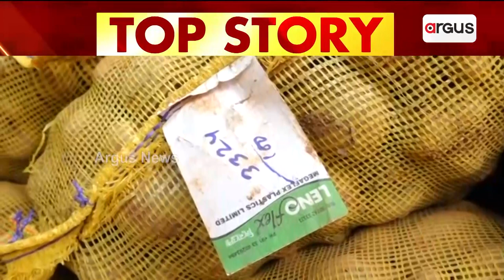ଆଜିବି ଆସିପାରିଲା ନାହିଁ ପଶ୍ଚିମବଙ୍ଗରୁ ଆଳୁ || Potato Crisis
ଆଜିବି ଆସିପାରିଲା ନାହିଁ ପଶ୍ଚିମବଙ୍ଗରୁ ଆଳୁ ଟ୍ରକ । କେବେ ଆଳୁ ଆସିବ ତାକୁ ନେଇ ଦ୍ବନ୍ଦରେ ବେପାରୀ ।